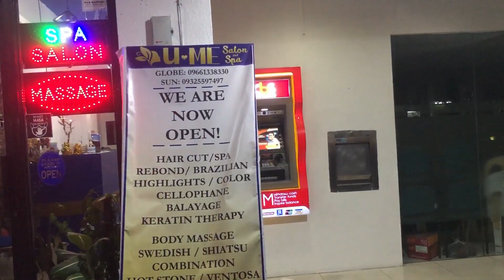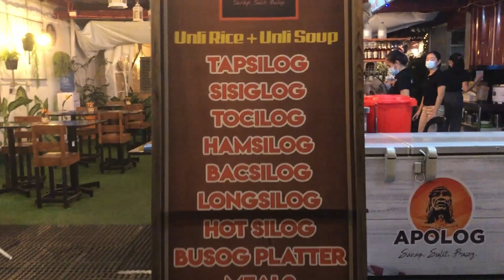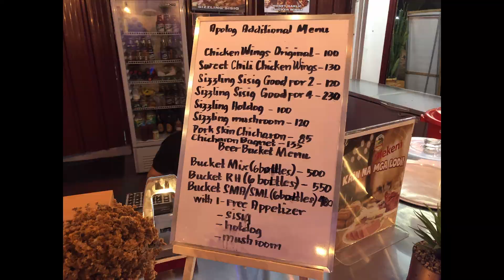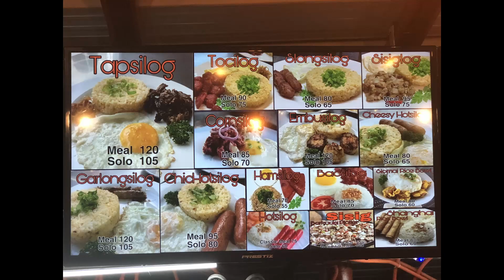APOLOG RESTO BAR - OLONGAPO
Today I visit "Apolog Restobar"  in Olongapo City, Have you visited? If not you should. The service is good, the staff very friendly and the food is delicious (Masarap) and inexpensive.  Apolog restobar is located next to the American Legion  in Olongapo. The address is 23 Magsaysay Dr. When in Olongapo check out Apolog. Thank you/Salamat Po.